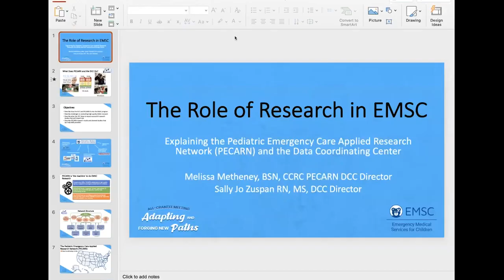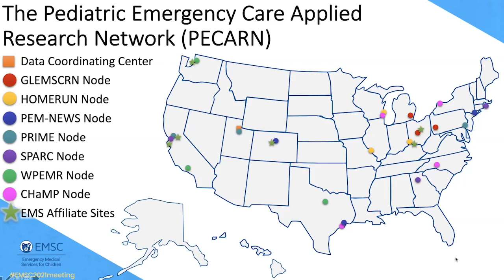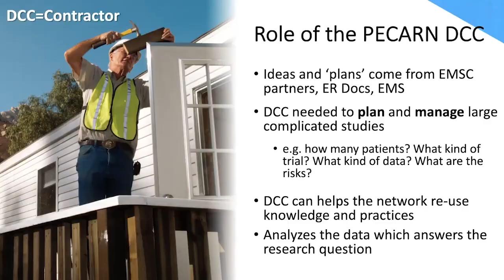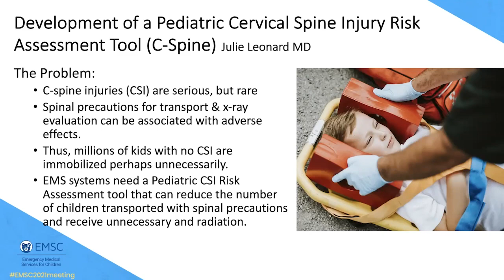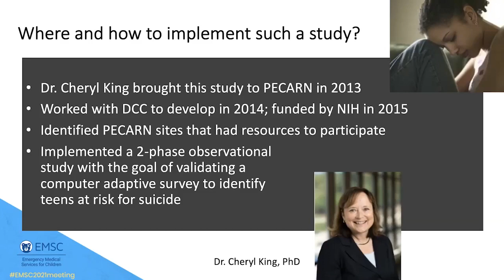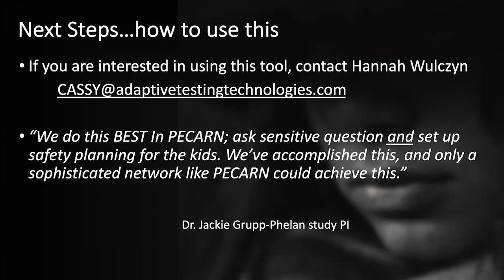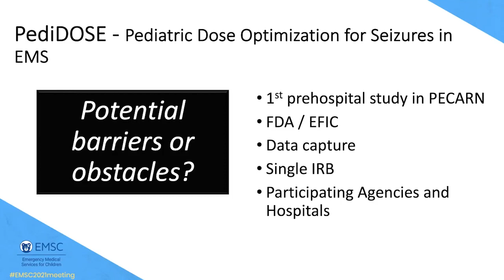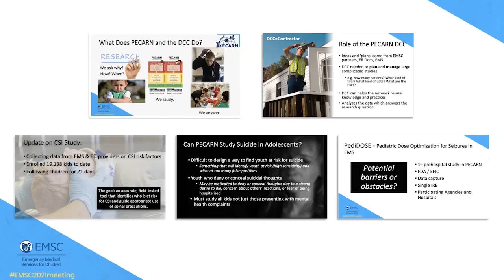The Role of Research in EMSC - Explaining PECARN and the Data Coordinating Center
Emergency Medical Services for Children All-Grantee Meeting 2021: The Role of Research in EMSC - Explaining the Pediatric Emergency Care Applied Research Network (PECARN) and the Data Coordinating Center - Sally Jo Zuspan, RN, MSN, Melissa Metheney, BS, BSN, RN, CCRC